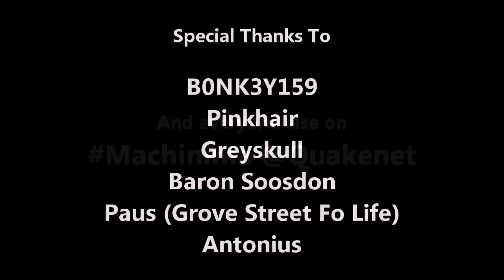Frontline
A little project I started last year to play around with After Effects for the very first time. People liked it so I picked it up again this year to complete it and also to test myself if there was a different in my editing from this year and the last. I suppose you will be the judge of that. I'm happy with this music video and it is also going to be my last.

In the gap of the Preview and this Final one I've been developing a script for a very beautiful machinima. If you like, It's basically just like Frontline minus the song and add a story as to why they're fighting!

My main inspiration for this little project was from very long ago while watching Kenion's Black Rose, BI0MAN22's Riot and some other shit with people walking to epic music. I hope you enjoy the video and hopefully this might be enough to inspire new people to do some crazy shit!

Just a little side note that all the gear was chosen solely on LOOKS and not stats ingame. I'm aware that a S2 warrior can't do that much damage...

Directed, Edited & Recorded by
RedEyeLobine